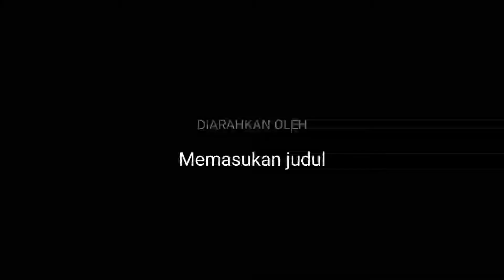berlebaran paling rame sekeluarga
semoga terhibur dengan keseruan keluarga kami 😀😀😀😄😆